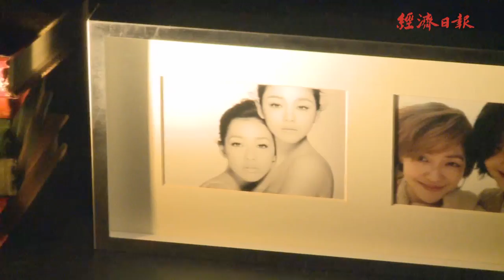【2017.07.17】【精選話題】汪小菲開s hotel 引爆搶客戰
藝人大S（徐熙媛）的丈夫汪小菲，來台投資的精品飯店S Hotel，今年六月正式開幕了。這家以大S為名的新飯店，位於北市敦北商圈，附近已經有文華東方酒店等知名飯店，新進的S Hotel，打算如何殺出重圍？會不會為北市飯店市場帶來一場搶客大戰？都是市場話題。完整內容 , FB , Twitter , G+